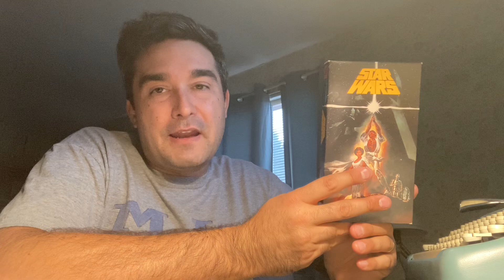Star Wars: Episode IV – A New Hope directed by George Lucas - 1977 movie review / discussion